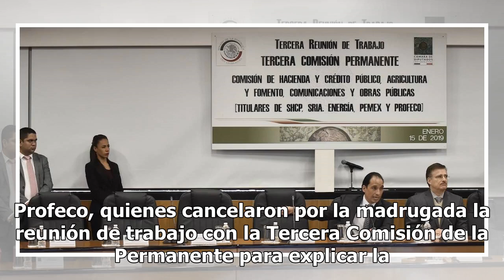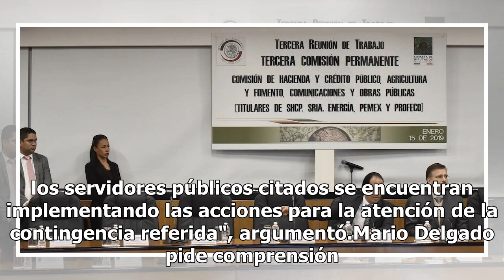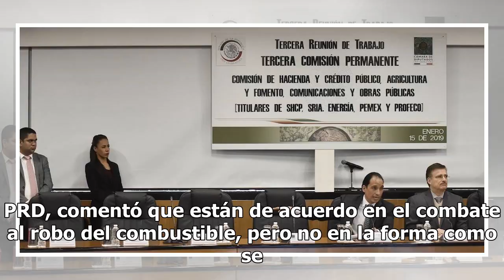Desaire, cancelación de comparecencias por desabasto de gasolina: diputados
Diputados y senadores del PAN, PRI, PRD y MC reclamaron el desaire de los titulares de Energía, Pemex, Hacienda y Profeco, quienes cancelaron por la madrugada la reunión de trabajo con la Tercera Comisión de la Permanente para explicar la estrategia del combate al robo del combustible y el desabasto...